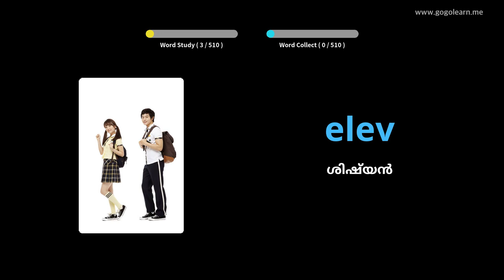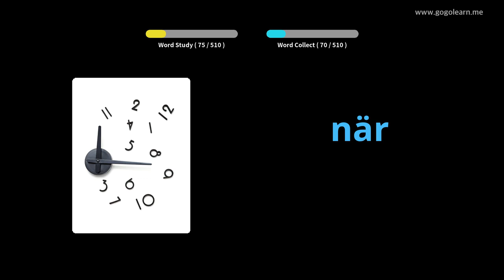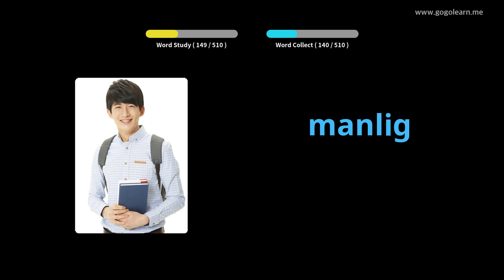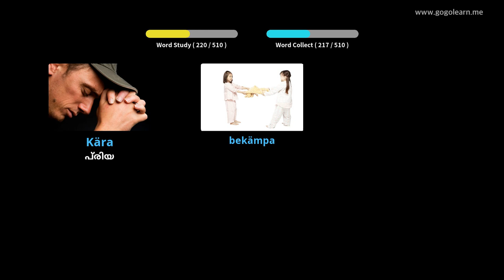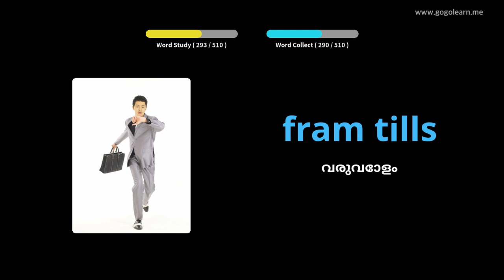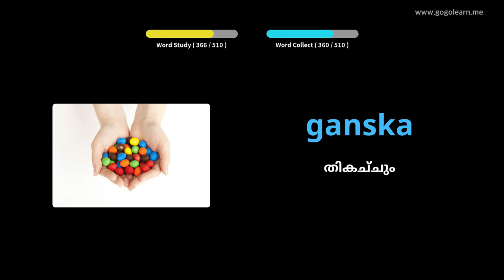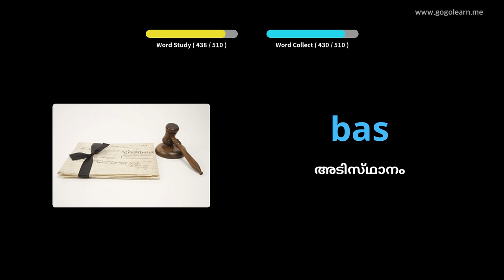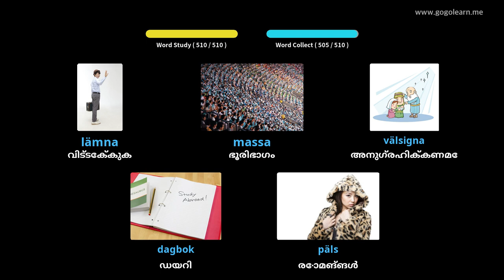സ്വീഡിഷ് പദാവലി ബേസിക് സെക്കൻഡറി സ്കൂൾ | Golearn